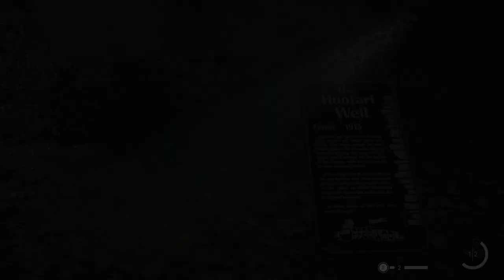Let's Play Alan Wake II 073 - Bits and Pieces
Slowly but surely, we're chipping away at the optional objective to search the flooded areas. Unfortunately, slowly but surely, BDF's confidence that we can achieve this goal is dropping with every discovery that isn't enough...